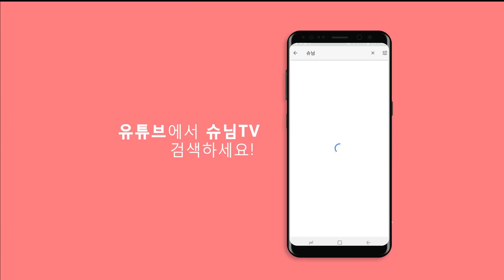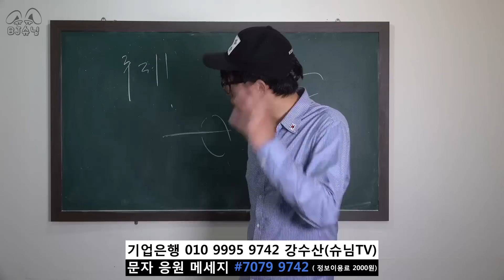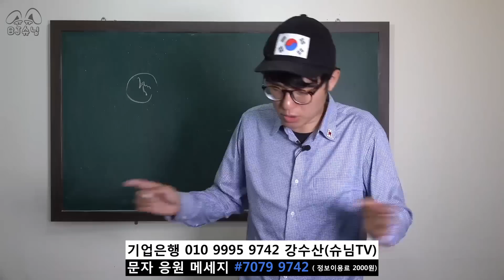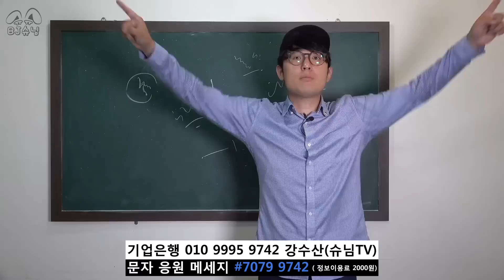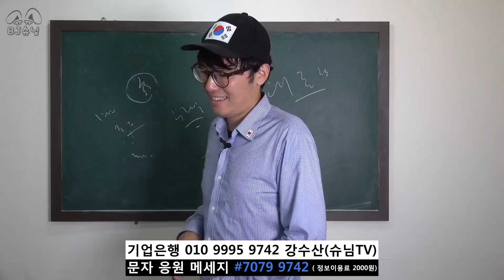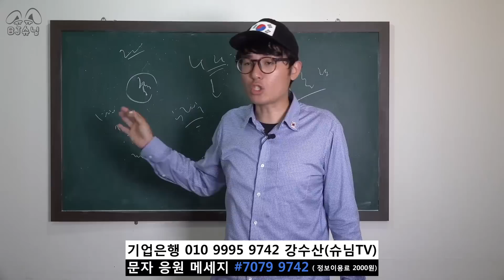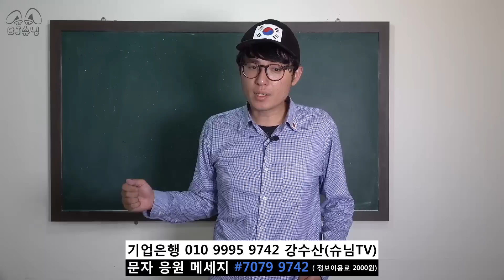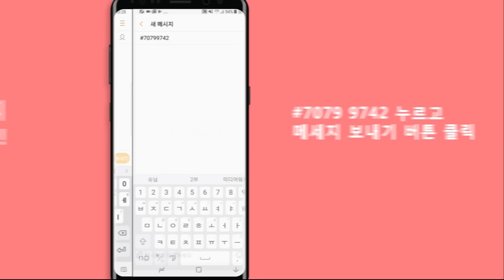[지금 종복주의자들은 자본주의에 편입되어 살아가는 것을 선택했다!] 강수산의 시사이다 26화 20180702